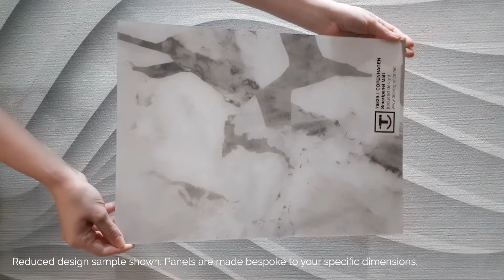Product Close Up: Smart Panel Copenhagen (Matt Finish)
Virtual sample of our Smart Panel in the Copenhagen design in a matt finish.

As you can see in the video the matt finish is more like a satin. This design is also available in a high gloss finish.

Your Smart Panels are made bespoke. Thepanel is made to your size specification, the maximum dimensions per panel is 150x300cm. The Copenhagen design is adjusted by a team of designers to best suit the size you specified.